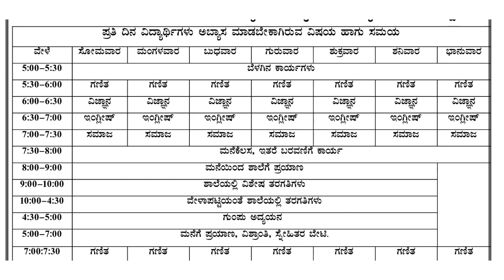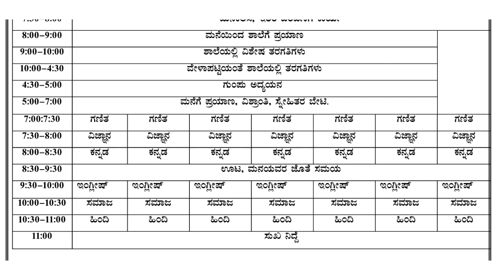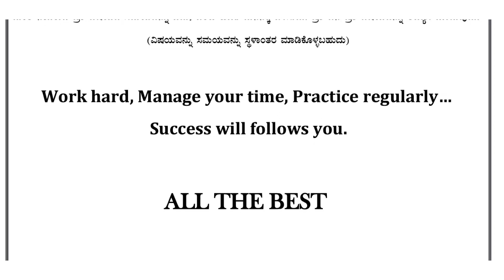Daily study Time Table | ದೈನಂದಿನ ಅದ್ಯಯನ ವೇಳಾಪಟ್ಟಿ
Study time table for students.

10th standard study time table for students.